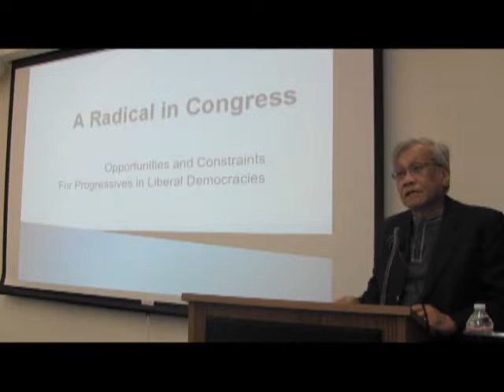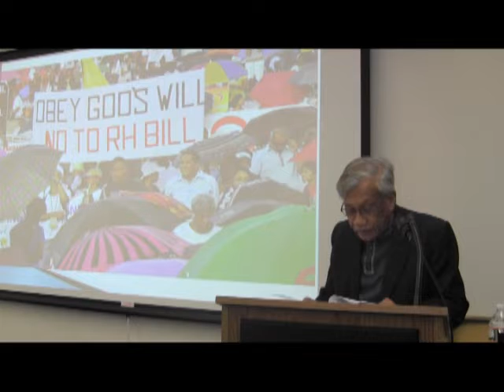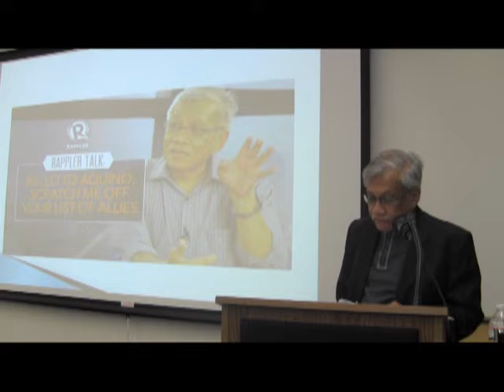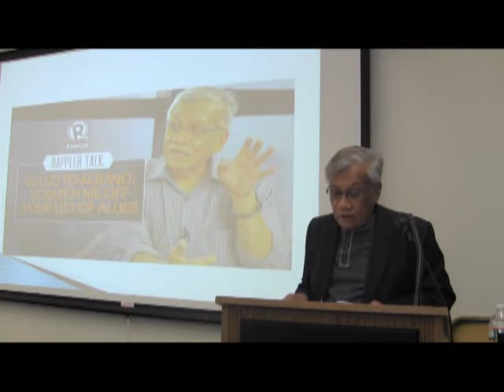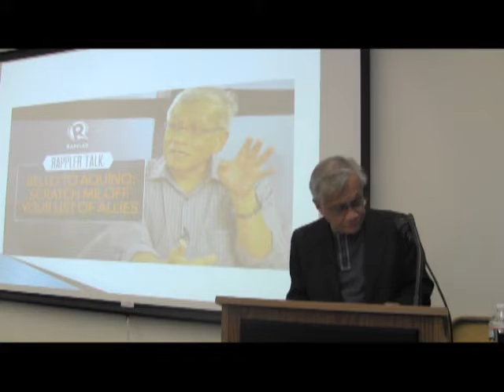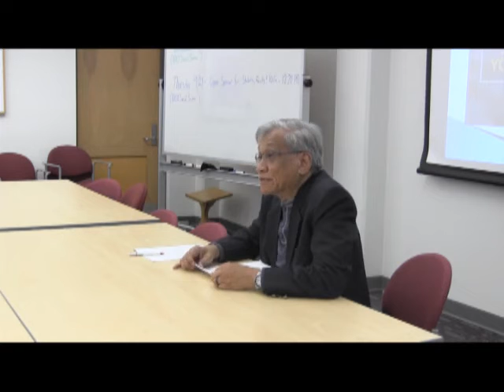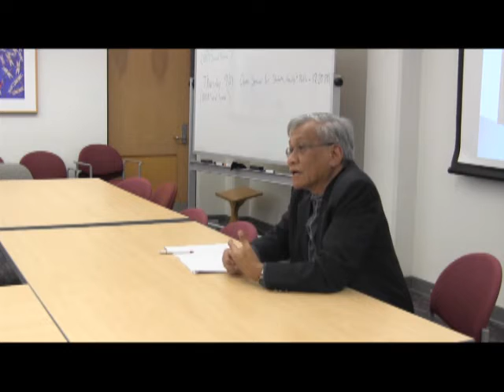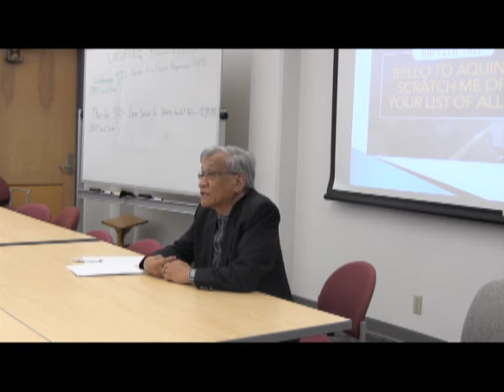A Radical in the Congress: Opportunities & Constraints for the Left in a Liberal Democracy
A lecture by Walden Bello reflecting on the opportunities and constraints of coalitional politics. He delivers a first-hand account of his experiences as a member of a left political party, the Akbayan Democratic Left Party, that was a minor partner in a coalition dominated by liberals and traditional politicians  in the Philippines, as his party pushed to secure legislative action on three issues: reproductive health, agrarian reform, and good governance.

Walden Bello is senior analyst of Focus on the Global South and professor of sociology at the University of the Philippines. He is one of the leading critics of the current model of economic globalization, combining the roles of intellectual and activist. As a human rights and peace campaigner, academic, environmentalist and journalist, and through a combination of courage as a dissident, with an extraordinary breadth of published output and personal charisma, he has made a major contribution to the international case against corporate-driven globalization. During the fall 2015 semester, Bello is an Activist-in-Residence Writing Fellow with the Havens Center.